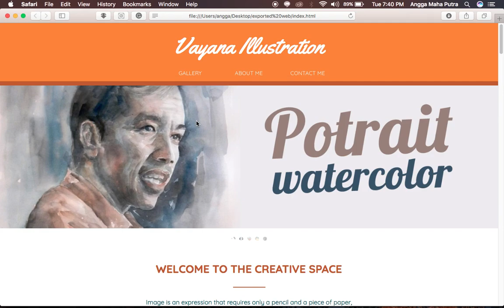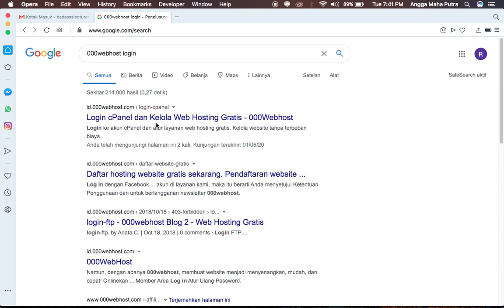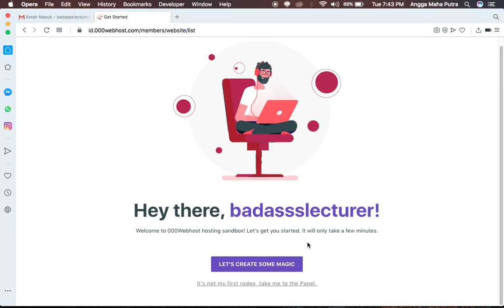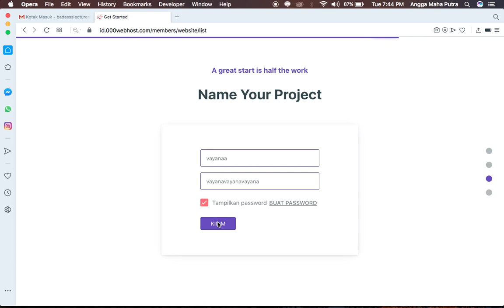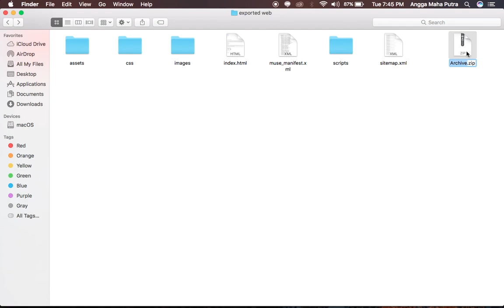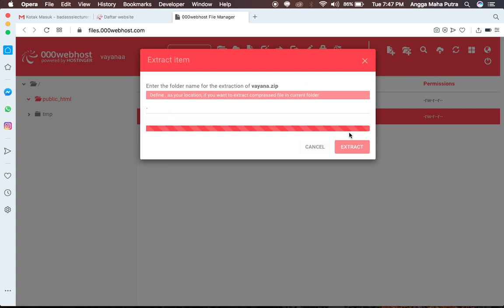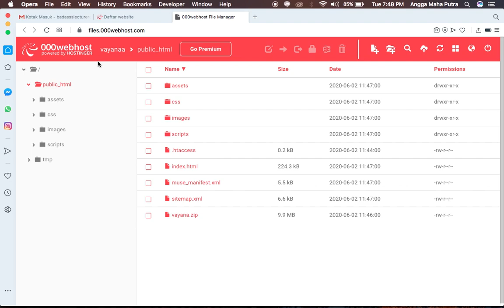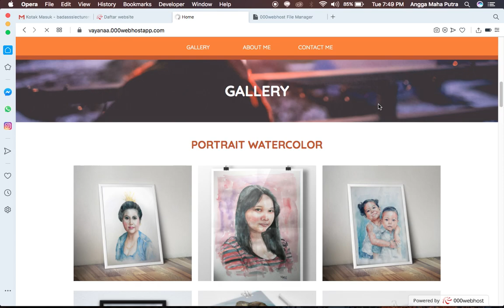Cara Upload Website HTML ke HOSTING GRATIS!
Cara sederhana dan cocok untuk simulasi upload website berbasis HTML ke sebuah hosting, dengan memanfaatkan layanan gratis. Sehingga Website bisa diakses dari mana saja, dengan perangkat apapun.